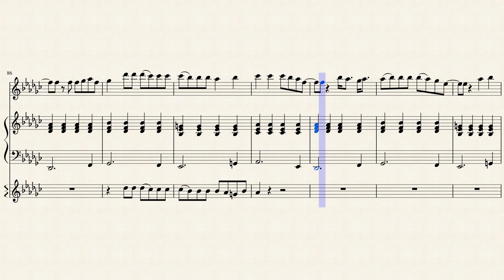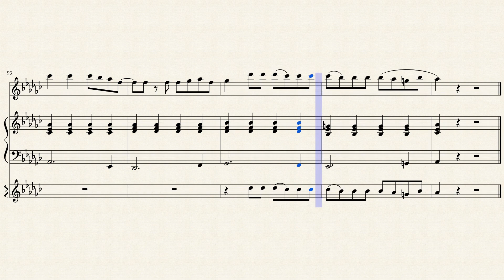Ava Max - So Am I - Flute Sheet Music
DOWNLOADS